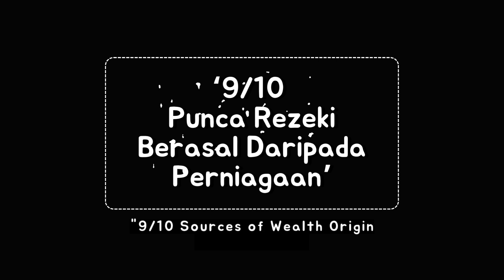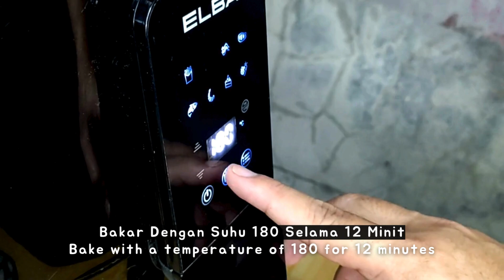Idea Jualan‼️ Sisa Roti Jangan Dibuang, Jom Buat Puding Roti. Make Bread Pudding Recipe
IDEA BISNES MODAL KECIL TAPI UNTUNG BESAR

Hi Sahabat IDEA KITANI,
Selamat datang ke channel yang menawarkan pelbagai konten menarik, idea- idea kreatif dari pelbagai segmen.

IDEA BISNES
Berbagi idea bisnes untuk pengusaha atau anak muda, suri rumah & pelajar yang ingin memulakan perniagaan kecil-kecilan dengan modal yang terbatas, tapi hasilnya lumayan jika tahu teknik pemasarannya.

IDEA RESEPI
Berkongsi resepi mudah dan simple yang enak dan menyelerakan. Dengan tutorial yang mudah difahami serta menggunakan bahan dapur yang senang dicari.